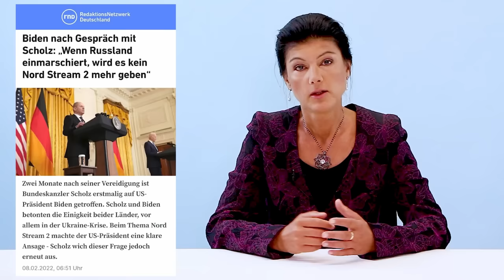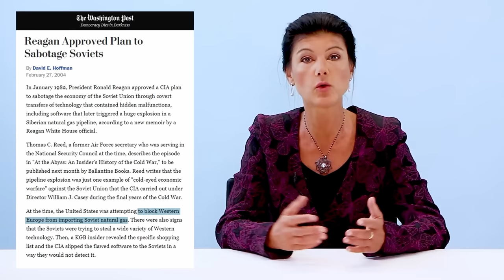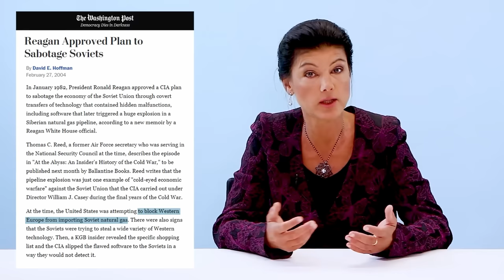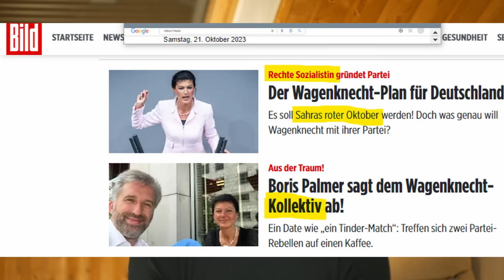Wie sich Sahra Wagenknecht auf die AfD und allgemein auswirkt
Auf welche Weise sich Sahra Wagenknecht, ihr neue Partei und ihre allgemeine Strategie, im Gegensatz zu AfD-Vertretern wie Alice Weidel oder Tino Chrupalla regelmäßig in den großen Medien präsent zu sein, dafür aber einen bestimmten Preis zu zahlen, auf die AfD, die großen Medien und die Allgemeinheit auswirken, darum und um anderes geht es in diesem Video.

0:00 Einleitung
0:23 O-Ton Wagenknecht bei Markus Lanz 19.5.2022
1:16 O-Ton Wagenknecht bei Markus Lanz 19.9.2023
2:12 O-Ton Wagenknecht auf Youtube zu Nordstream
5:12 Kommentar
6:48 O-Ton Wagenknecht auf Youtube zur AfD
7:06 Kommentar
16:09 O-Ton Wagenknecht bei Markus Lanz 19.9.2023
16:31 Kommentar

Für Unterstützung bedanke ich mich sehr, jeder Euro hilft:

Bankverbindung
Politik, Psychologie & anderes
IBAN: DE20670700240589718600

Nachrichten:
Lion Media

Gleichberechtigt – Wahlkampfstrategie

MMnewsTV – Kommentierung

Honigwabe - Streams